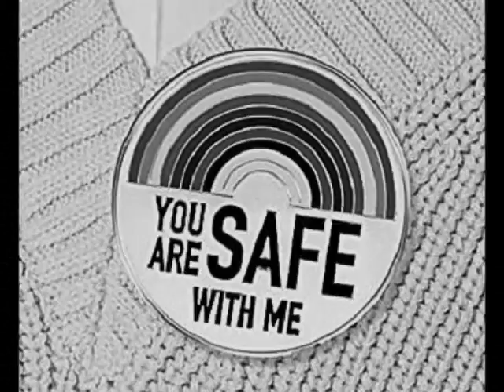that zowie face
the face that launched a thousand ships---NOT!!